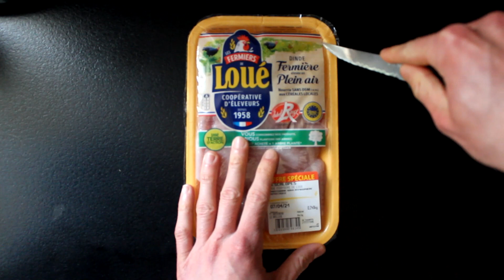Je laisse mon chien seul avec une assiette remplie de poulet !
Je me suis fait à manger et je laisse pumba seul avec la nourriture.
A-t-il mangé le poulet à votre avis ?

On attend vos retours en commentaires, à très vite  :)